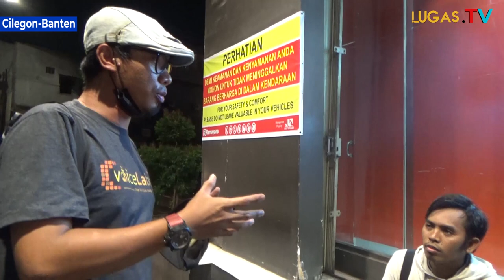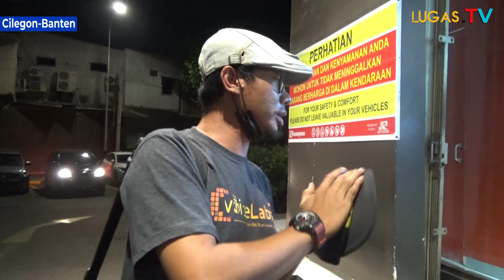Partisipasi Theo Band di acara Musisi Cilegon Peduli Amal